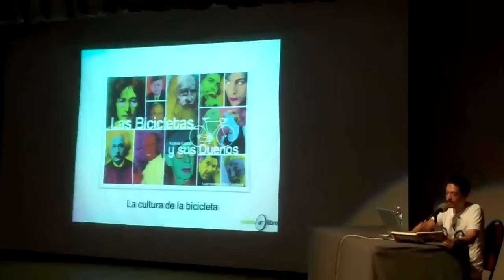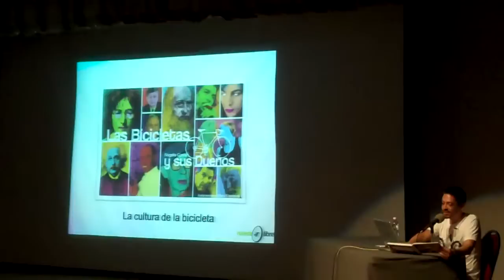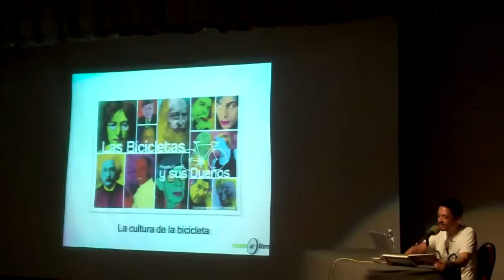Ernest Hemingway y las carreras en bicicleta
Extracto del libro "Las Bicicletas y sus Dueños". Con motivo de la exposición temporal 'La Bicicleta. Rueda que rueda. Historia, tradición, utopía', Rogelio Garza presentó su obra en el Auditorio Museo de Historia Mexicana el miércoles 13 de junio del 2012.